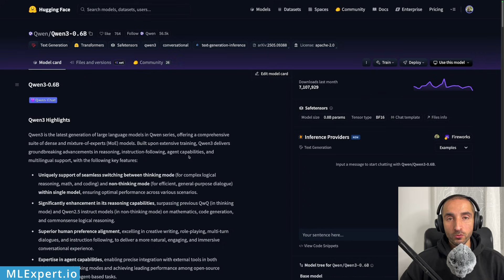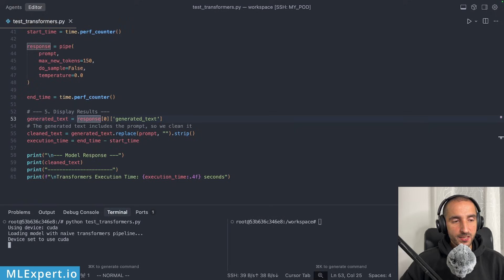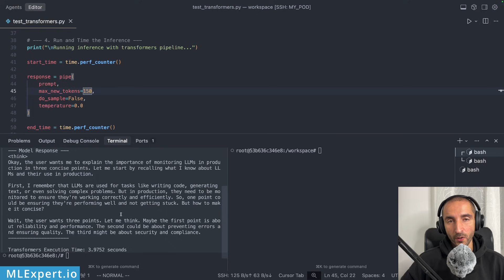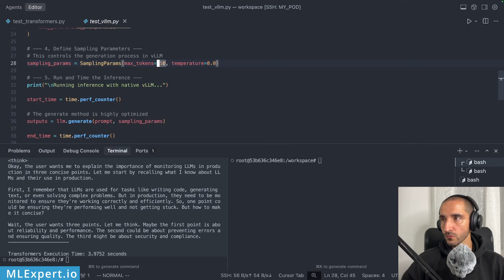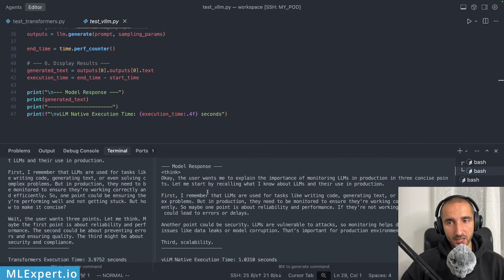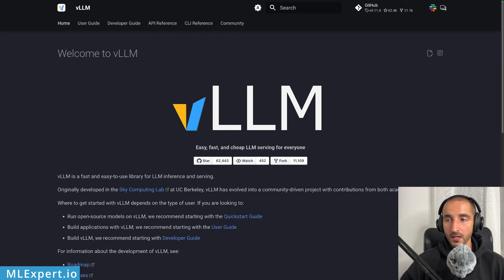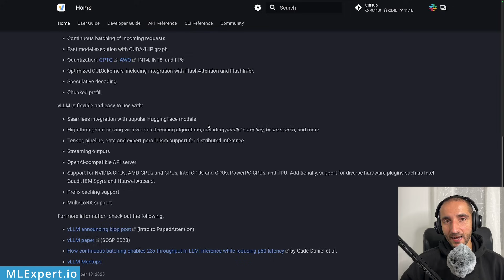Deploying Local LLM but It Is Slow? Here's How to Fix It (Hopefully) | LLMOps with vLLM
Ever tried running a Large Language Model (LLM) on your server, only to be disappointed by slow performance (but you have good-enough GPUs)? In this video, you'll learn about vLLM, a library used for production deployments of LLMs.

We'll do a head-to-head comparison - a Hugging Face transformers pipeline versus a model running using vLLM. You'll see the difference in inference speed and understand why tools like vLLM are essential for building real-world, scalable AI applications.